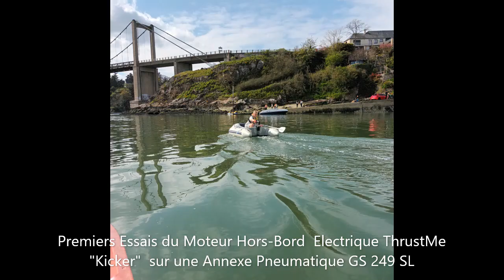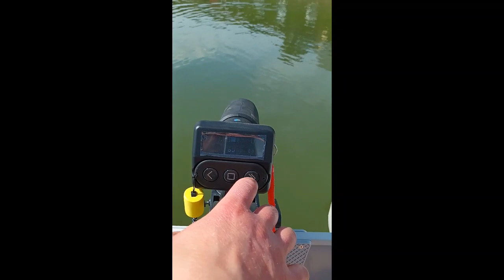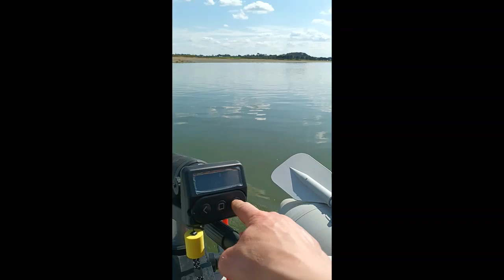Hors-Bord Électrique avec Batterie Intégrée ThrustMe Kicker "2 cv" Saint Malo- Vallée de La Rance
Le Chantier Naval, CHEVALIER PLAISANCE, créé en 1996, spécialisé dans la vente de moteur Hors-Bord Electriques, vous propose dès maintenant le Moteur Hors-Bord ThrustMe "Kicker" équivalent 2 cv Thermique avec Batterie Intégrée.  Avec un poids de seulement 4,7 kg, le Moteur Kicker est facile à transporter, à installer et à ranger. Parfait pour les petites embarcations ( Annexe, Voilier, Barque, Doris). Mais peu aussi s'avérer utile comme moteur de secours, d'assistance, ou d'aide à la manœuvre. Les pêcheurs l'aiment pour son silence et sa puissance.
Points Forts:
- Batterie Intégrée
- Poids
- Commande amovible: radio commande
- Possibilité de le recharger à partir d'un réseau électrique 110/220 Volts, mais aussi en 12 Volts (option )
- Possibilité de rajouter une batterie supplémentaire grâce à un faisceau en Option ( batterie libre de constructeur )

Pour plus d'informations:
CHEVALIER PLAISANCE
Z.A Les Grands Champs
35430  LA VILLE-ES-NONAIS
( BRETAGNE)